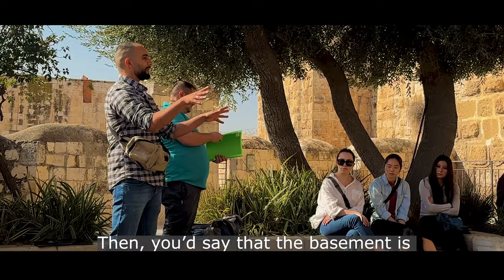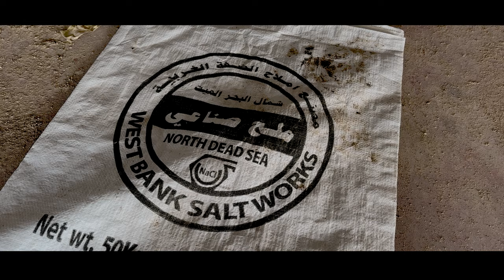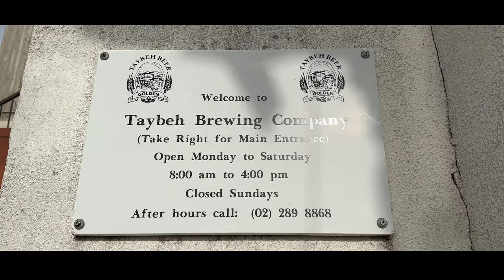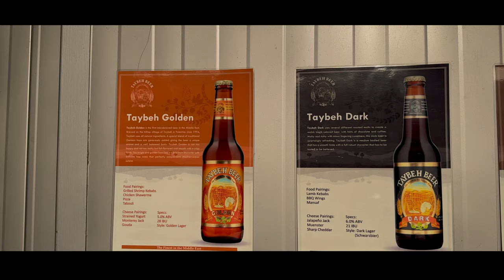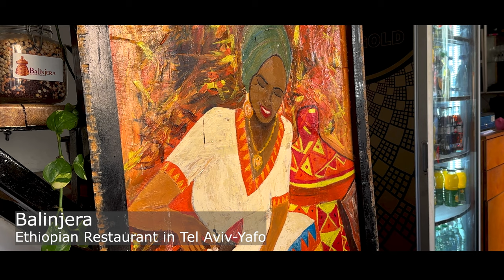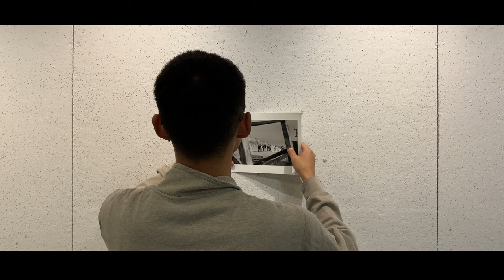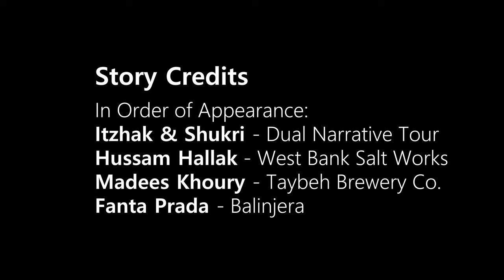The Holy Land Through a Lens: Short Documentary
A series of vignettes of Palestinian and Jewish business owners, captured on a once-in-a-lifetime class trip to the region. Told through the perspective of a budding black and white film photographer.